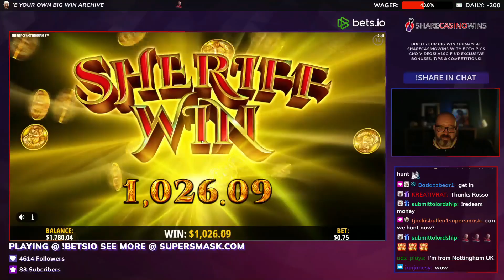SHERIFF OF NOTTINGHAM 2 | INSANE EPIC WIN IN BONUS GAME!